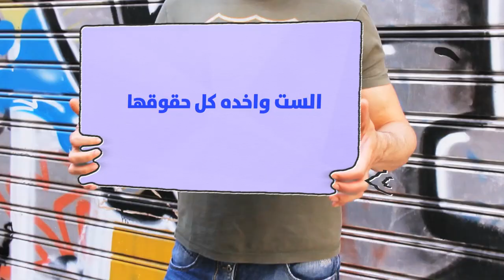المفهوم الصادم لل sapiosexual في علم النفس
الصادم لل sapiosexual في علم النفس
جديدة...